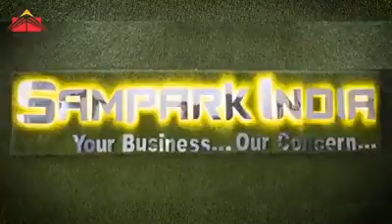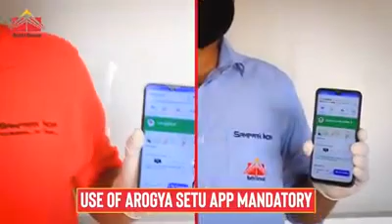Rathi Group | Sampark India Logistics Combating Covid-19 with Resilience | Best Logistics Company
In this video, we are showing safety measures to tackle Covid 19 by using sanitization and Hands-free technology to open doors, avoid handshakes and doing thermal screening at the entrance, and a lot more...